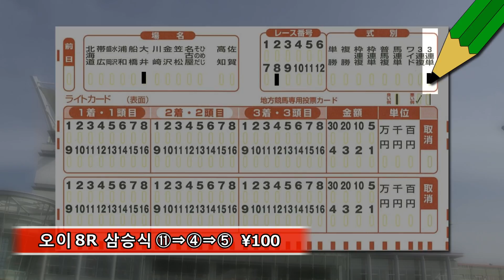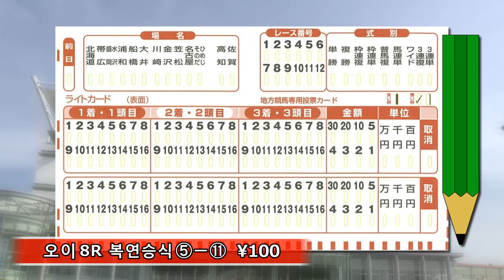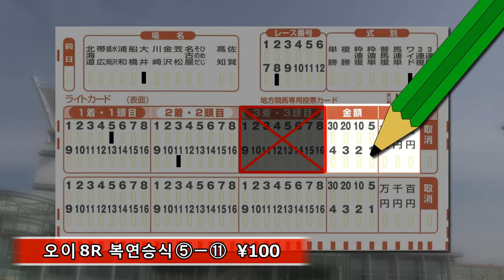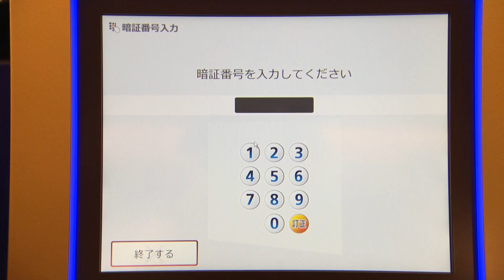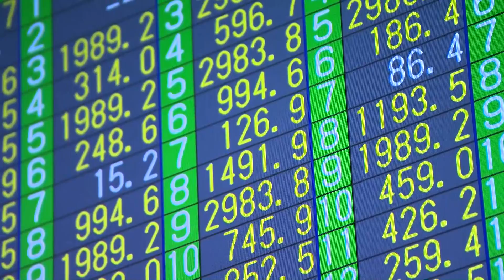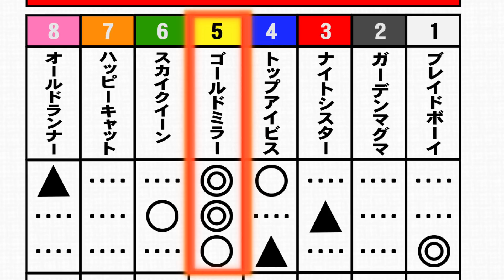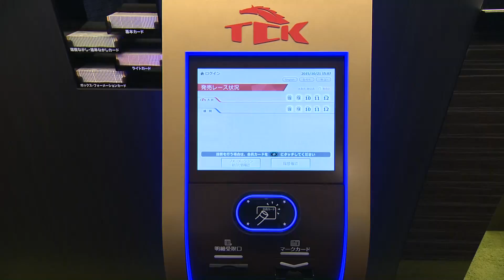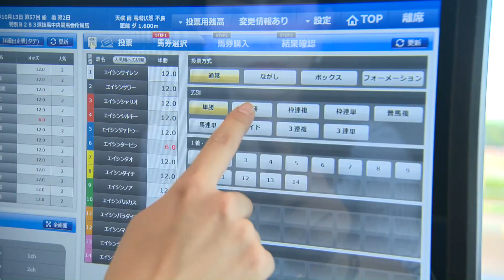TCK映像ガイダンス （韓国語） 全編 | 전편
TCK 映像ガイダンス（韓国語版）
TCKの勝馬投票券には、全部で９種類の式別があります。
それぞれの特色と、マークカードの記入方法をご紹介します。

TCK의 우승마 투표권에는 총 9가지의 승식이 있습니다.
각각의 특색과 마권 구매표 기입 방법을 소개하겠습니다.

TCK　東京シティ競馬　大井競馬場　TOKYO CITY KEIBA